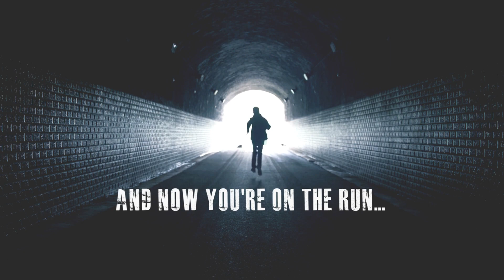Repression Ground by E.M. Carter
'A triumph in dystopian teen fiction.' L.G. Jenkins, Author of the Merit-Hunters Series

An indoctrinated girl. An unquestioned ideology. An explosive secret.
But all she wants is a name.

Girl C has been waiting all her life. Waiting to stop being the odd one out. Waiting to go to Ashton Training House. Waiting for her Productivity Ceremony where, at last, she will be assigned a name of her own.

Living in a post-plague world, she's certain of one thing: the Party only wants good for all its citizens. But when her only two friends – one hated, one illegal – challenge the narrative, the questions won’t stop. Who is she? Why is she defective? Why is she forbidden to visit her parents? And what really happens to the losers on the sinister state game show? Everything turned upside down, she is plunged into an uncertain world full of secrets and shadows and must find a way out. Can she escape her brainwashing, discover her identity and survive her harsh new world?

Repression Ground is the first book of the Newland Trilogy, set in a future version of England.